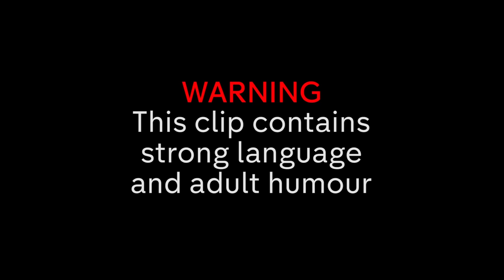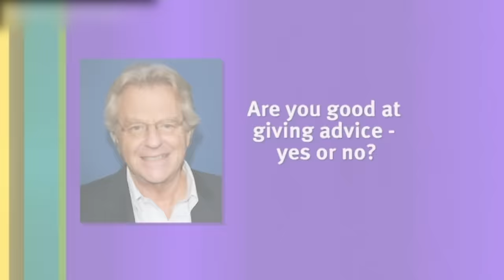Jimmy Carr's Shocked by Roisin's "Mystery Meats"?! | Best of Roisin Conaty | 8 Out of 10 Cats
Check out the best moments from Roisin Conaty in 8 Out of 10 Cats!